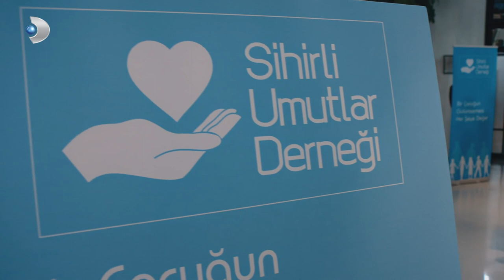Fırat Şef’in Vakıf Yemeği konuşması - Aşkın Tarifi 4.Bölüm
Sultan, Naz'ı Fırat'ın hayatından çıkarmak için plan yapıyor!

Naz ve Fırat'ın yakınlaşması Sultan'ı rahatsız ediyor. Naz'ı Fırat'ın hayatından tamamen çıkarmak isteyen Sultan plan yapıyor. Taylan ise Naz'ı vicdan duygusundan etkilemeye çalışıyor. Sultan'ın yaptığı plan işe yaracak mı?

Künye
Yapımcı: Mehmet Yiğit Alp
Yönetmen: Deniz Koloş
Yaratıcı Yapımcı: Birsel Çıkıncı
Senaryo: Leyla Oter & Doruk Erengül
Uygulayıcı Yapımcı: Selma Koçoğlu
Görüntü Yönetmeni: Özgür Demir
Sanat Yönetmeni: Tolunay Yurddaş
Kurgu: Kıvanç İlginer

Dizinin Genel Hikayesi: Fırat, Gaziantepli bir kebap ustasıdır. İstanbul’un mütevazı bir mahallesindeki dükkanlarında, teyzesi ve dostlarıyla birlikte çalışır. Fırat’ın, sıcak ve güzel dünyası, nişanlısının kendisini düğün gününde terk etmesiyle yerle bir olur. Kızdı mı, gözü hiçbir şey görmeyen Fırat, adeta delirir. Nişanlısının neden kendisine bunu yaptığını sorgularken, karşısına bir isim çıkar; Taylan Günebakan namı-diğer Doktor Aşk. Ekranların tanınan yüzü, gündüz kuşağının vazgeçilmezi, ünlü yaşam koçu Taylan Günebakan, Fırat’ın artık ezeli düşmanı olur.

Fırat, bu adama aşk konusunda bir ders vermeden rahat etmeyecektir. Bunun için aklına gelen ilk ve en kestirme yol, Dr. Aşk’ın mutluluğunu bozmak olur. Bir kadının duygularıyla oynamayı kendisine yakıştıramasa da Dr. Aşk ona fazla bir şans bırakmamıştır. Fırat, planı için Dr. Aşk’ın sevgilisi Naz’a bir an önce ulaşmak ister. İstanbul’un tanınmış ailelerinden birinin kızı olan Naz Soyluer’in, yeni açtığı Fransız Restoran’ı Fırat için en doğru adres olur. Geçmişte Fransız mutfağında çalışmış olan, yetenekli şef Fırat, hem özlediği bir dünyayla hem de güzeller güzeli Naz’la bu restoranda bir araya gelmiş olacaktır. Ama Naz’a ulaşmak düşündüğü kadar kolay değildir.